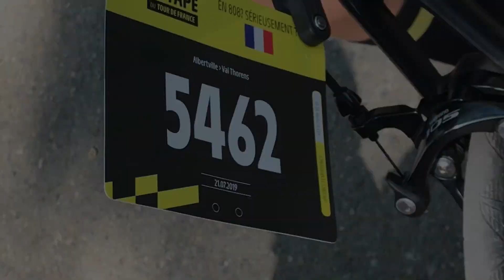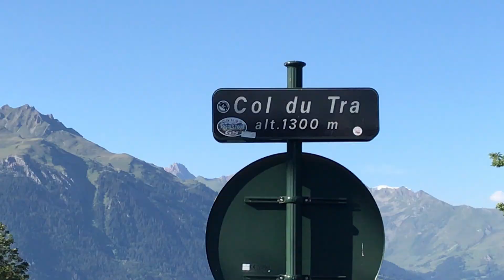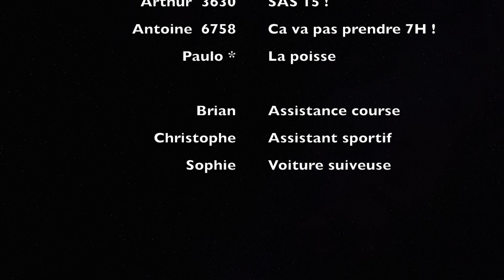L' Etape du Tour 2019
L'étape du tour 2019 Albertville Val Thorens